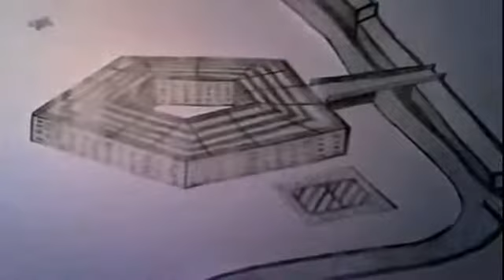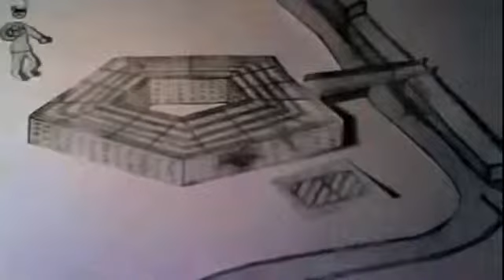9 11 Alle Jahre wieder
Original-Fernsehaufnahmen vom 11. September 2001